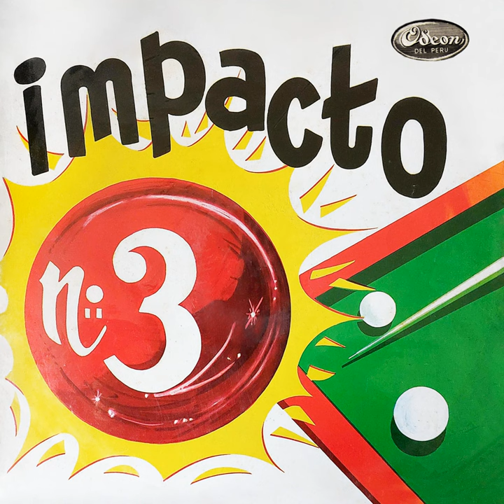Sukiyaki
Sukiyaki · Kyu Sakamoto

Impacto N° 3

Producer: Odeon del Perú
Music  Publisher: Odeon del Perú
Composer: Ei Nakamura
Lyricist: Ei Nakamura